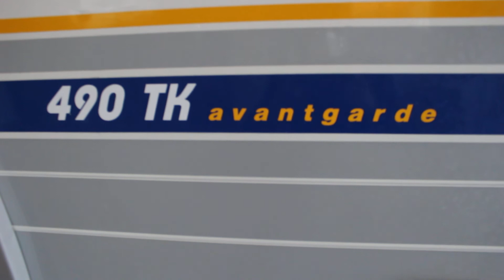BÜRSTNER 490 TK - Autocaravanas Navarro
3 AMBIENTES EN PERFECTO ESTADO, GARANTÍA DE PROFESIONAL SIN RIESGOS DE PARTICULAR
CARAVANA DE 3 AMBIENTES EN PERFECTO ESTADO DE USO.
TOTALMENTE GARANTIZADA CON 2 AÑOS DE GARANTÍA.
LE REPASAMOS RUEDAS, ENTRADAS DE AGUA, GAS, Y TODO LO QUE PUEDA AFECTAR A SU SEGURIDAD.
· Año: 1999
· Plazas homologadas: 6
· Equipación:
Avance
Estabilizador Al-ko
Antena TV.
Luz de exterior.
Calefacción Truma.
Cassette oscurecedor-mosquitera en ventanas
Mosquitera en puerta de entrada
Más información, vídeo y fotos en el siguiente enlace: